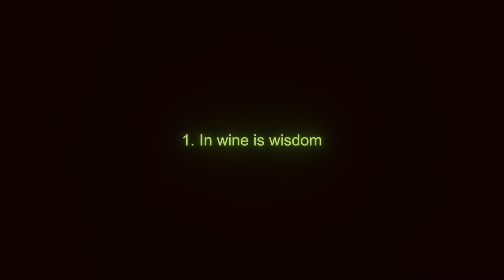Tavern Tycoon - New Game Wednesday [Indie Game Reviews] (4/10)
Join the stream every Wednesday when I try out new Games and Servers during my live stream.  Rather than making a phony game review video where some Dev gives me a game and I edit the video to make the game look good, you can see my actual response to indie games.  Some will be good, some will be terrible, but either way it will be real.

This week I am trying out Tavern Tycoon by the Indie Dev: Terapoly. This game is $11 on Steam. This game is in EARLY ACCESS so buyer beware.  It looks like your typical Sandbox Sim Tycoon game.  I have enjoyed every Tycoon game I have ever played so I have high hopes!

Chat Rules:
1. NO CUSSING!!!  We will mute you!
2. Be polite to everyone!
3. You can talk about whatever you want, but if a mod or I says stop we will mute anyone who continues!
4. Ask permission before posting links
5. Don't Spam
6. Use lots of Emotes